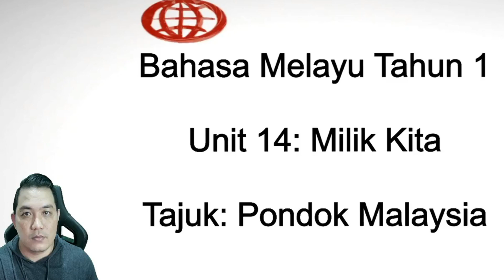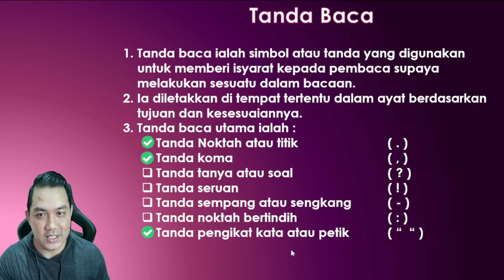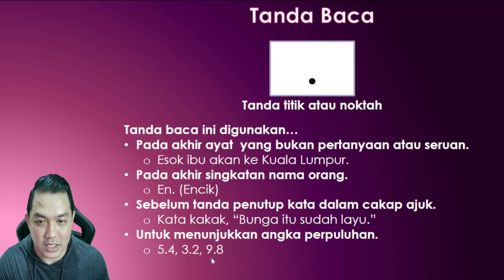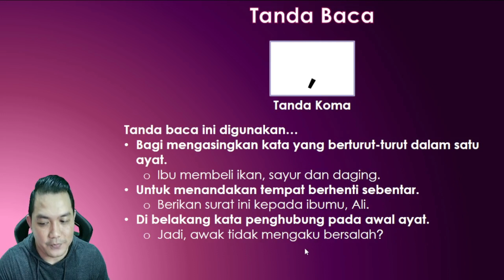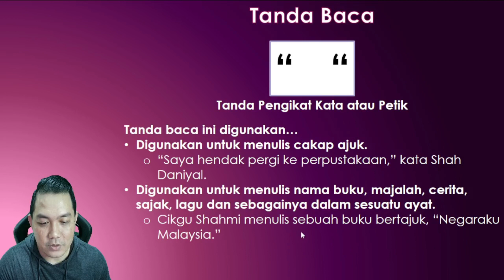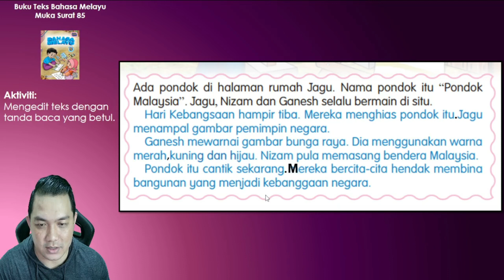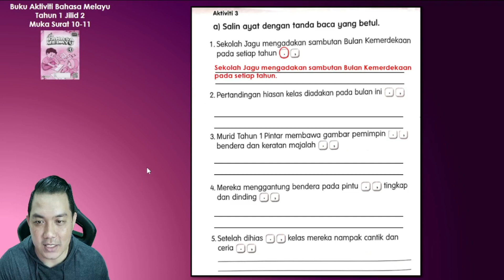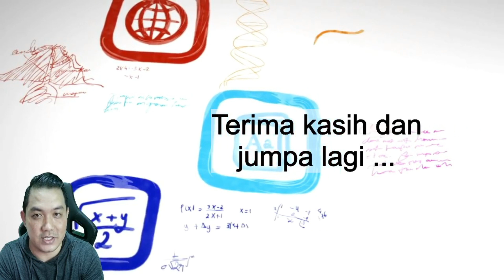Bahasa Melayu Tahun 1 | Unit 14: Milik Kita | Tajuk: Pondok Malaysia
PdPR
Bahasa Melayu
Tahun 1
Unit 14: Milik Kita
Tajuk: Pondok Malaysia
Kemahiran: Menulis
Tatabahasa: Tanda Baca
Buku Teks Bahasa Melayu Tahun 1 (muka surat 85)
Buku Aktiviti Bahasa Melayu Tahun 1 Jilid 2 (muka surat 10-11)